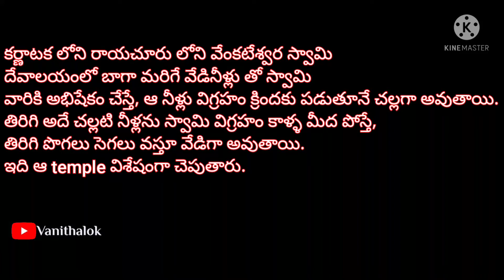కర్ణాటక లోని రాయచూరులోని వేంకటేశ్వర స్వామి దేవాలయం విశేషం...స్వామి మహత్యం!!! చూద్దాము రారండి!!!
కర్ణాటక లోని రాయచూరులోని వేంకటేశ్వర స్వామి దేవాలయం విశేషం...
స్వామి మహత్యం!!! చూద్దాము రారండి!!!